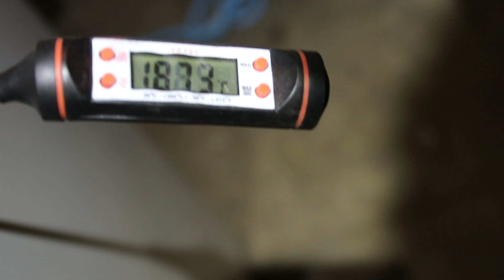Old Rusty VW T25 Syncro Brake Caliper Rebuild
The plan is to restore my whole Syncro suspension and replace it with my 2WD Westfalia's suspension.
Rusty brake caliper restoration supposed to be the beginning of the whole thing.

For this purpose, I have bought a donor Syncro, built a vapor blaster, upgraded sandblasting cabinet, bought a powder coating gun, and there are more plans to do.

Cheers, G.